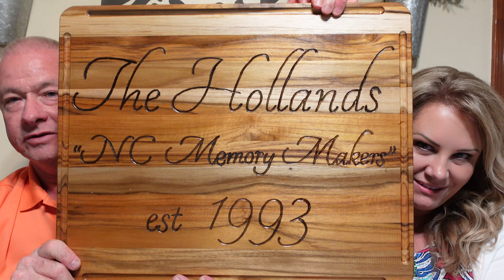Gift From Subscribers!!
We want to thank our subscribers, Rob and Melody, from California, for their generosity.